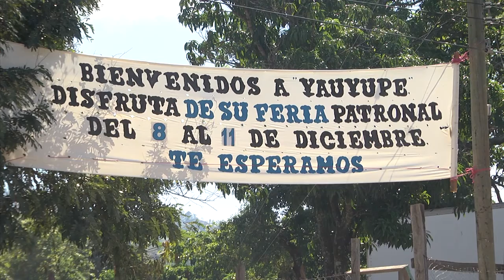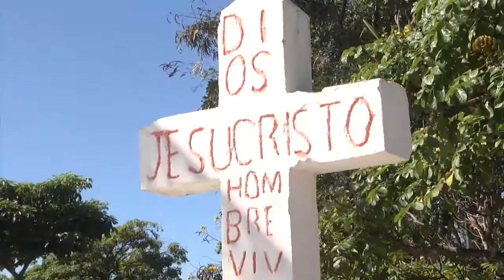Yauyupe, El Paraíso celebrará su feria patronal el 8 de diciembre